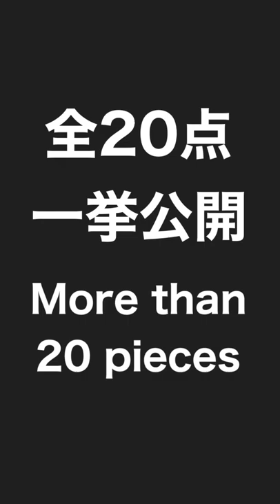WORLD-FAMOUS PAINTINGS WITH SHIBORI【世界の名画を絞りで魅せる】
Kyoto Shibori Museum is a museum specializing in shibori,
located a 5-minute walk southeast of Nijo Castle in Kyoto.

Open : 9:00 - 17:00

Admission : Adults 800yen / High & junior high school students 500yen / Elementary school students 300yen

【Silk scarf course】
Duration : 30min~
Sekka shibori : 4,400yen
Itajime shibori. : 5,500yen
Kyo-arashi shibori : 5,500yen

【Cotton Furoshiki course】
Duration : 30min~
Sekka shibori : 5,500yen

【Silk Fukusa course】
Duration : 60min~
Kasamaki shibori + Nuishime shibori : 6,600yen

京都絞り工芸館は京都の二条城より南東へ徒歩5分に位置する、
絞り染め専門の【美術館】【体験施設】【体感型ミュージアム】です。

入館料　：大人800円 / 中・高校生500円 / 小学生300円

絞り染め体験
【シルクスカーフコース】所要時間: 30分〜
雪花絞り　: 4,400円
板締め絞り: 5,500円
京嵐絞り　: 5,500円

【大判綿風呂敷コース】所要時間: 30分〜
雪花絞り: 5,500円

【袱紗コース】所要時間: 60分〜
傘巻き絞り+縫い締め絞り: 6,600円